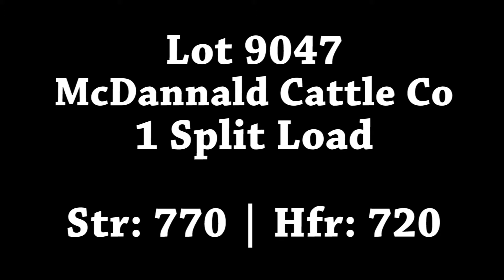Lot 9047-McDannald Cattle Co